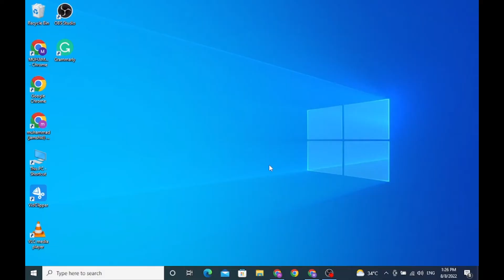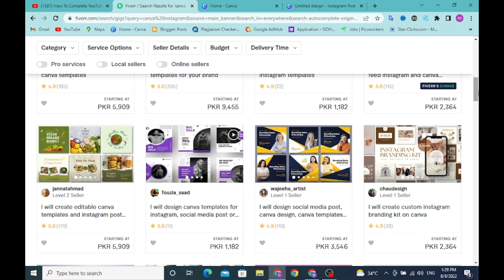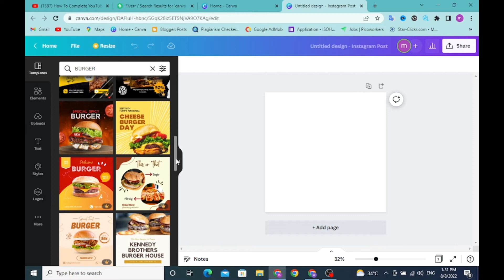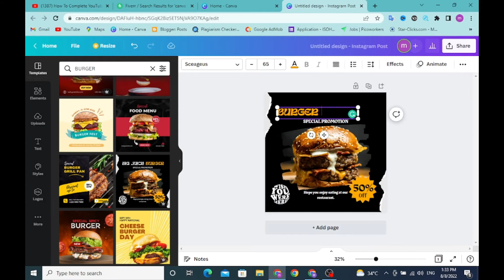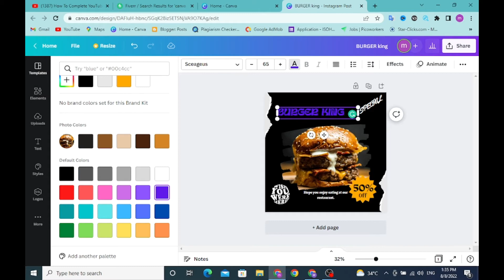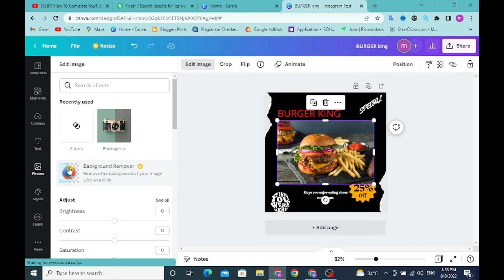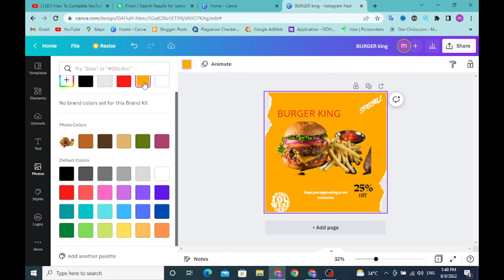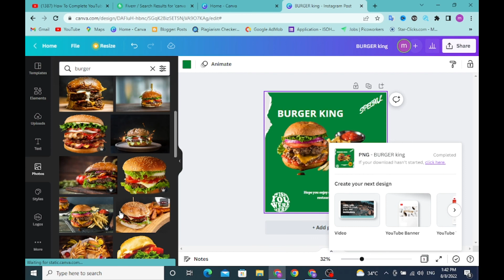How to earn money on Instagram in 2022 | Instagram Se Paise Kaise kamaye | Job at home |Paniala tech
In this video,  You will learn How to earn money on Instagram in Pakistan 2022. Is video m ma ap logo ko yeh baton ga k ap log kasy Instagram Se Paise Kaise kamaye ha.ya skill sekny k bad ap log ghar batey job at home kar sakty ha.

Money is Money
earn money online
earn money on instagram 2022
instagram se paise kaise kamaye
tamoor pardasi
mr how
shafaq jafri
h-educate
paniala tech
make money online 2022
how i earn money online